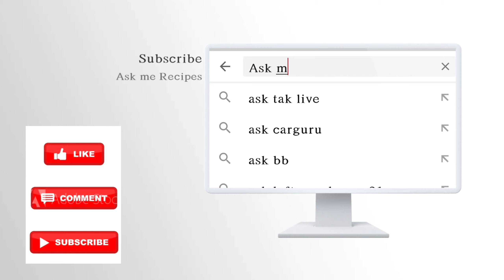White Sauce Pasta Recipe|Pasta in white sauce||askmerecipes|| By Paldewars